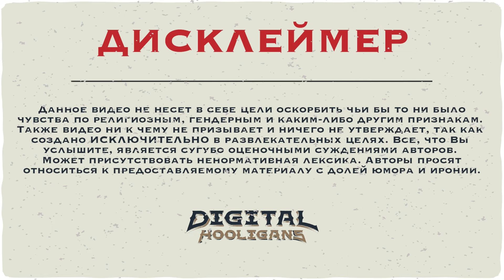Как технологии влияют на жизнь. Нейрочипы и будущее | Диджитал Хулиганы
Всем привет. Сегодня Бородачи собрались в классическом формате – обсуждаем диджитал-новости и даем свою оценку глобальным цифровым метаморфозам. В этом подкасте поговорим о новой функции ТикТока. Платформа решила наступить на пятки YouTube и тестирует загрузку видео до 60 минут. А тем временем МТС выделяет 6 миллиардов на развитие своего аналога TikTok и Youtube. Делаем ставки, получится ли раскачать сервис NUUM. “Почту России” хотят наделить монополией на доступ к нашим почтовым ящикам. Разберемся, сулят ли новые полномочия безмерные богатства, и как эта инициатива скажется на логистических компаниях. А также коллективно следим за новым кастингом от Neuralink - очередь на чипирование увеличивается, но так ли успешен эксперимент. Как там вообще первый пациент? Узнаем.